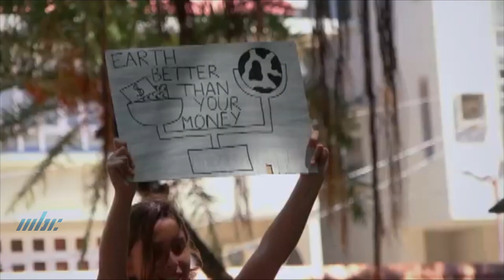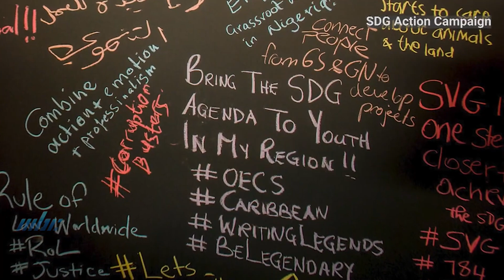Tipa Tipa Nou Avanse - Pour que la fraternité soit l'affaire de tous